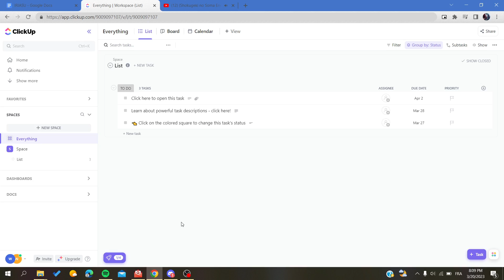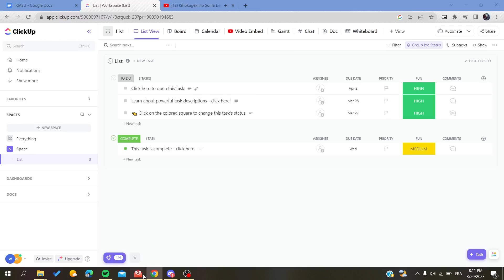How To Export Clickup Tutorial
Today we talk about clickup export,how to use clickup,export in clickup,project management